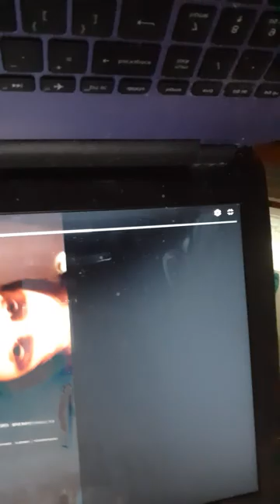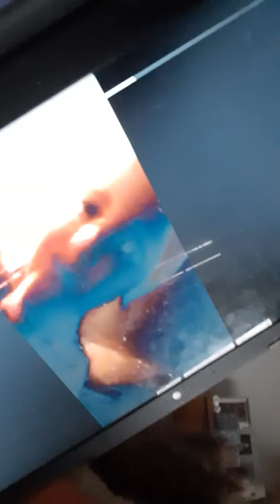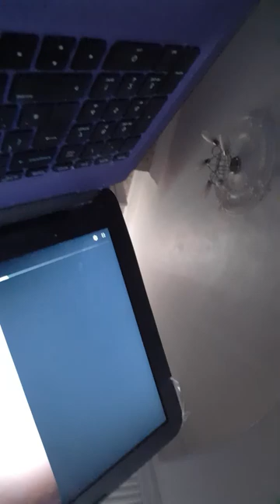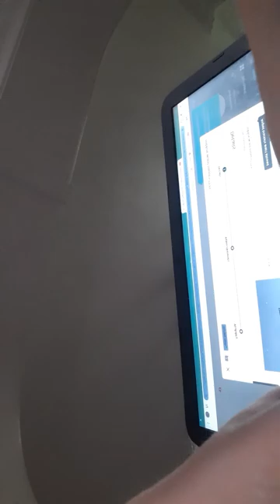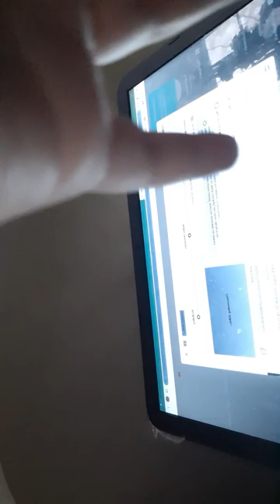must watch to end